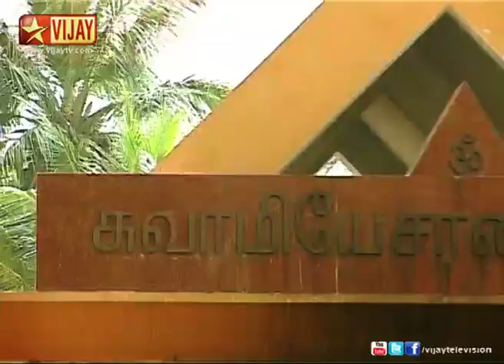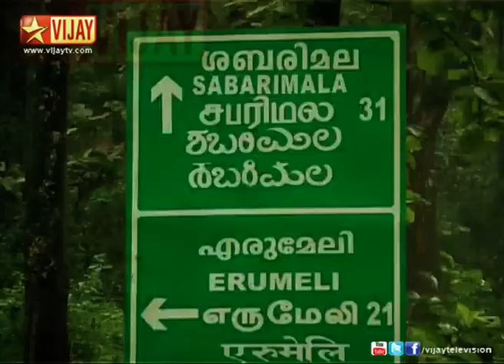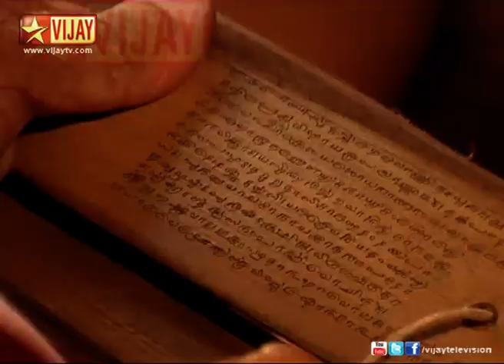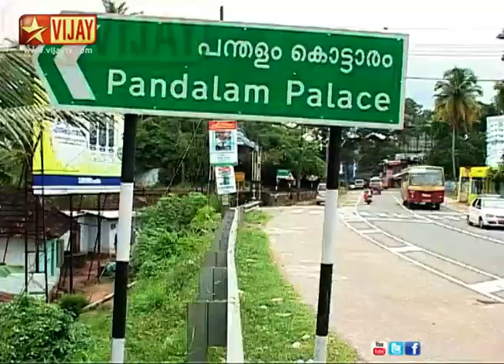Pallikattu Sabarimalaikku 2014 | Episode 1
A spritual journey to Sabarimalai overcoming all the obstacle on their way. Varadharajan and Veeramani Raju narrates the life of Ayyappa while travelling to Sabarimalai.